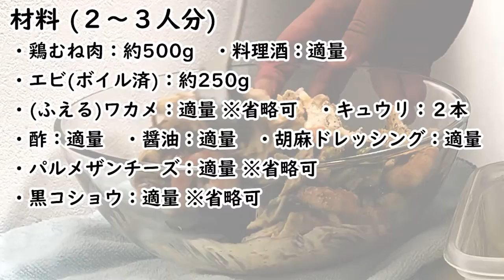【1分解説】おいしいエビと鶏むねのサラダの作り方【お弁当にもどうぞ】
90本目の投稿です。よろしくお願いします。

鶏むね肉の濃い味わいと、エビのプリプリ感がたまりません！
どちらもローカロリーかつ高タンパクな点も高ポイント。

ぜひ一度、お試しくださいませ！

■出演・企画・撮影・編集
  Enucobshe (えぬコブシ)

　Enucobshe (えぬコブシ)

■BGM・SE (使用順)
・オクラポップス
Composer：Tenkichi